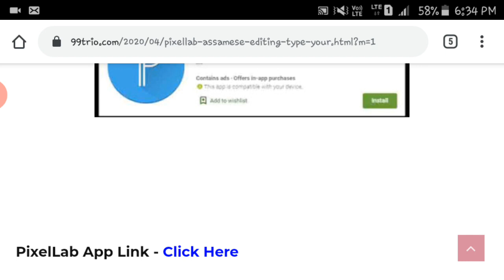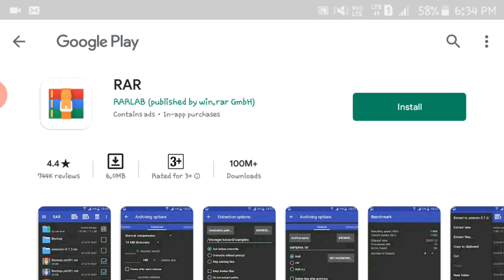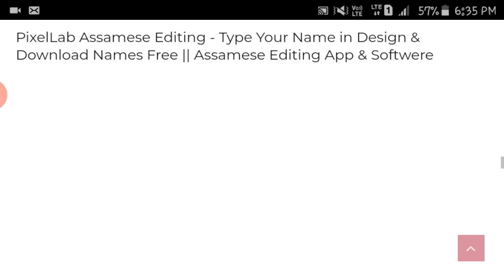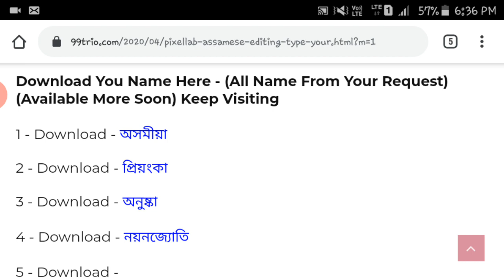অসমীয়া Design ত নিজৰ নাম লিখিবলৈ শিকক || How to design your name in Assamese Design || Dibyajyoti